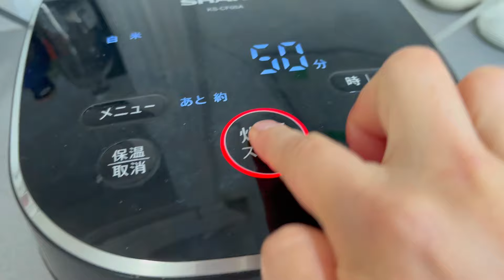What I eat in a week 🍲 🍅| Healthy Japanese cooking | Living in Canada 🇨🇦 | Plenty of veggies meals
Hello, I am Yasuko😊 I am a Japanese housewife living in Canada. 🇨🇦
This is my cooking diary. 🍳🍲

✏️ Chapter
0:00 Intro
0:19 Day 1 Grocery shopping, chicken & sweet potato with sweet sour sauce
5:54 Day 2  Tofu & vegetables meatballs
9:25 Day 3  Sautéed sole fish, sweet potato rice
12:18  Day 4 Fried carrots, ground pork & veggies with fluffy egg

Day 1   0:19
* Chicken & sweet potato with sweet sour sauce
- Chicken thighs ... 300g
- Sweet potato ... 1 large
- Salt & pepper

* Sweet sour sauce
- Egg ... 1
- Panko ... 3 tbsp
- Salt & pepper

* Tartar sauce
- Egg ... 1
- Onion ... 1/2
- Mayo ... 1 tbsp
- Salt & pepper
- Parsley flakes

Day 2  5:54
*  Tofu & vegetables meatballs
- Firm tofu ... 1 pack
- Ground pork ... 120g
- Green beans
- Corn
- Egg ... 1
- Soy sauce ... 2 tsp
- Chicken stock powder ... 1 tsp

Day 3  9:25
* Sweet potato rice
- Sweet potato ... 1/2 large
- Rice ... 2 cups
- Dashi stock ... 1 tsp

* Sautéed sole fish
- Sole fish ... 4 pieces
- Salt & pepper
- Flour ... 1 tbsp
- Butter ... 10g

Day 4  12:18
* Ground pork & veggies with fluffy egg
- Grund pork ... 150g
- Green beans & Cabbage ( Please add your favourite veggies 😊)
- Egg ... 2
- Water ... 150ml